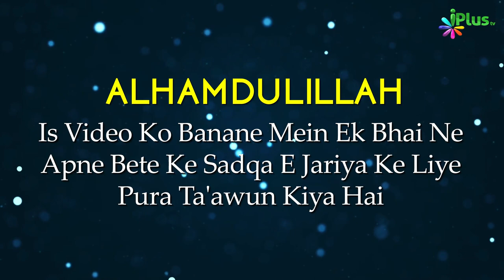Haalat E Ehraam Mein Nikah Ka Hukm | Islam Ka Khandaani Nizaam Ep 06 | Shaikh Alimuddin Madani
Haalat E Ehraam Mein Nikah Ka Hukm | Islam Ka Khandaani Nizaam Ep 06 | Shaikh Alimuddin  Madani | iPlus TV

UPI : donateilm@icici